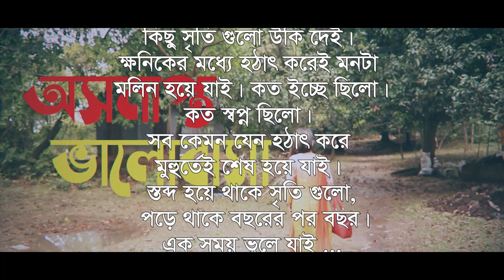Oshomapto Valobasha | অসমাপ্ত ভালোবাসা | Aranno Akash | Sayma Rusha | Short Film | PipraTube 2020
এই শর্ট ফিল্মটি  সম্পর্ণ কাল্পনিক, শুধু মাত্র ভিউয়ার্স দের একটু বিনোদনের জন্য, এই ভিডিওটি নির্মান করা হয়েছে, তবুও যদি কারো বাস্তব জীবনের সাথে কোন ভাবে মিল হয়ে থাকে, তার জন্য আমরা আন্তঃরিক ভাবে দুঃখিত, বাস্তব জীবনের সাথে এর কোনো সম্পর্ক নাই | তবুও কেউ যদি দুঃখ পেয়ে থাকেন _ আমরা বিনীত ভাবে ক্ষমা প্রার্থী | আমরা শুধু আপনাদের বিনোদনের জন্যই কাজ করে থাকি, তাই আমাদের গল্পটি যদি আপনাদের কাছে একটুও ভালো লেগে থাকে, তাহলে অবশ্যই চ্যানেলটি _

Short Film: Valentine's Day Short Film Oshomapto Valobasha
Genre: Love & Drama
Screenplay and Direction: Aranno Akash